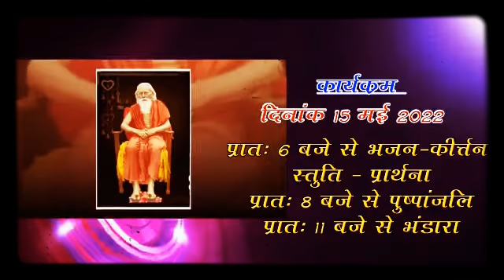संत सदगुरु महर्षि मेंही परमहंस जी महाराज की 138 वी पवन जयंती के शुभ अवसर पर सत्संग का भव्य आयोजन